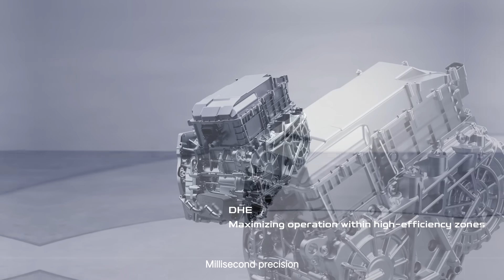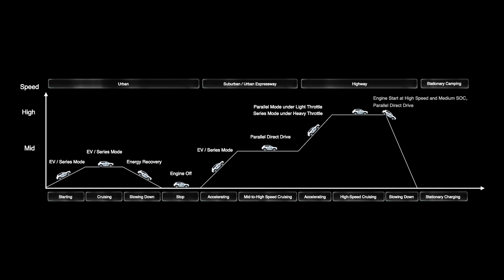Geely STARRAY EM-i (EX5 EM-i) World Challenge | How We Achieved 3.83L/100km Efficiency‌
3.83L/100km on public roads – certified by GUINNESS WORLD RECORDS™!‌ The Geely STARRAY EM-i didn’t just set a new benchmark; it redefined what’s possible for hybrid efficiency. But how?

‌This breakthrough is powered by the EM-i technology’s core strategy: millisecond-level energy calculations and advanced control.
Through intelligent triple-mode switching, the system continuously adjusts to real-time road demand and battery status—whether in urban congestion or on long highway runs. This adaptive control keeps the vehicle operating in its optimal efficiency zone, across stop-and-go traffic, long cruising, to steep climbs. During the GUINNESS WORLD RECORDS™ challenge (1,056km of public roads with traffic, temperature swings, and elevation changes), this intelligent operation translated into up to 20% greater overall efficiency compared to traditional ICE vehicles—proving hybrid technology’s leap forward in real-world performance.

‌From ultra-fast computations to real-world record-breaking performance, the results speak for themselves.